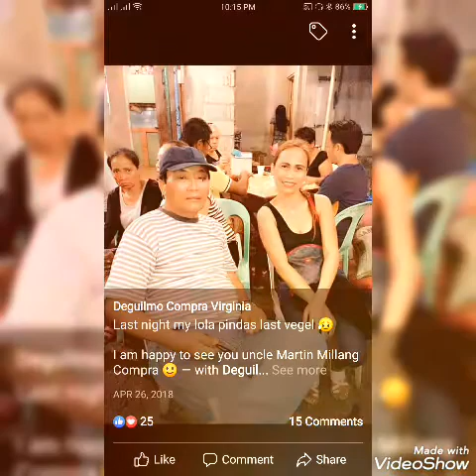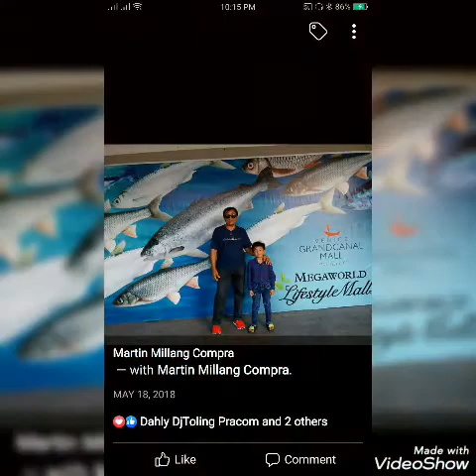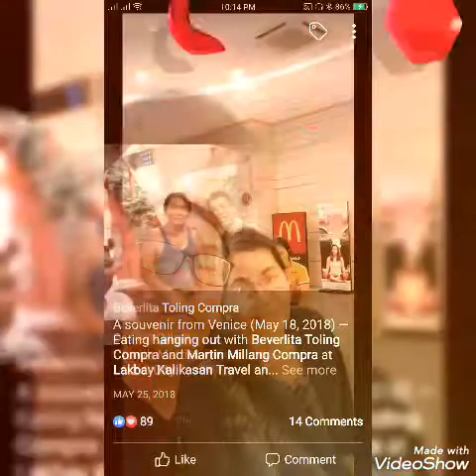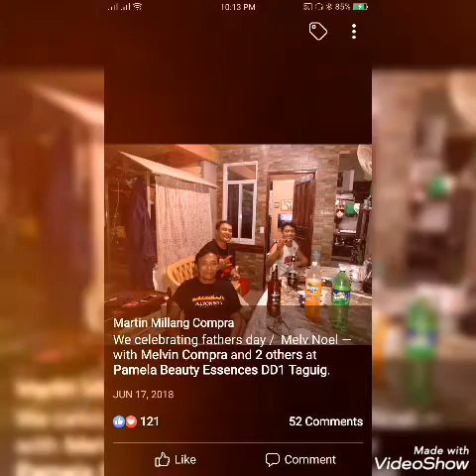MARTIN MILLANG COMPRA PHOTO VIDEO 2